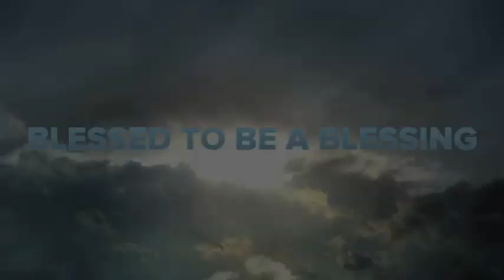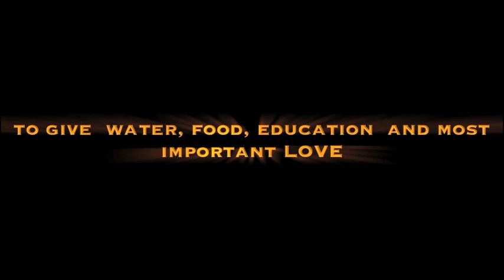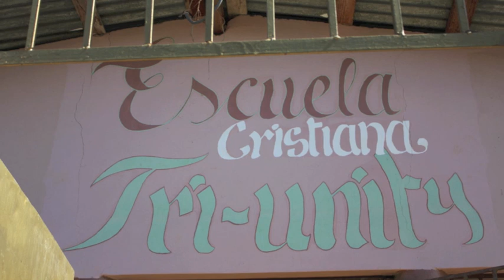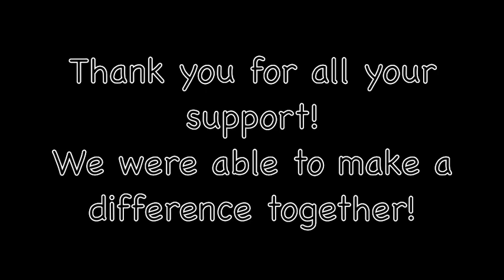Dominican Republic Mission Trip 2012 CFFC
A Mini Production I put together for Mom from her mission trip to The Dominican republic.